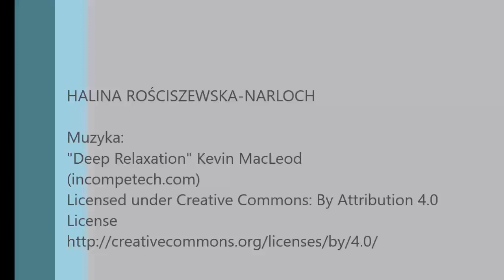7x7x7 - układanie kostki z pełną instrukcją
Pełna instrukcja